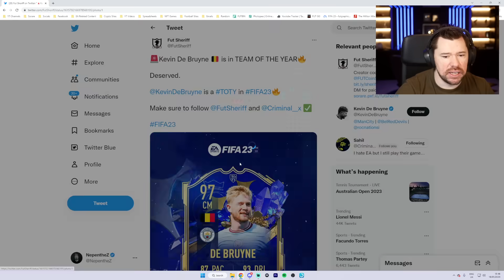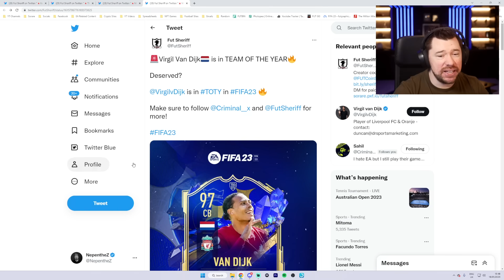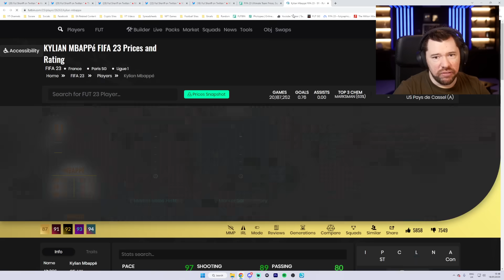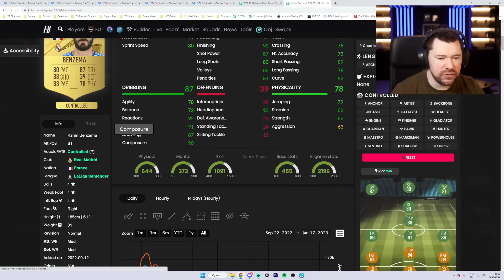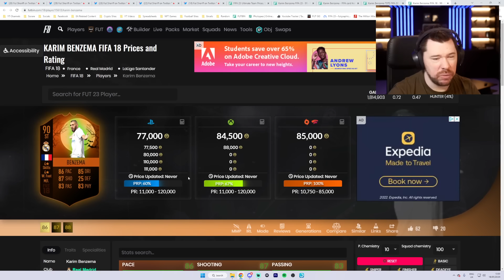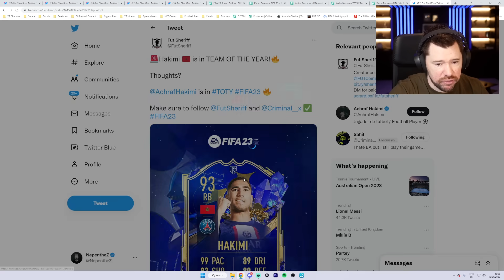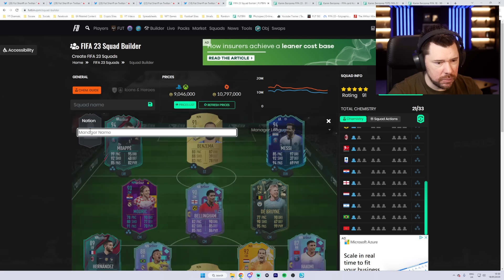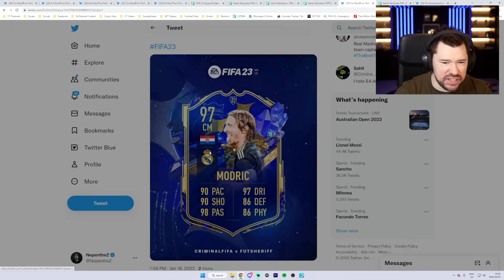CONFIRMED FIFA 23 TOTY *LEAK* ✅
fifa23, fifa, fut23, fifa23leaks, fifa23gameplay, fifa 23 youtube, fifa 23 toty, fifa 23 team of the year,

• Benzema 🇫🇷
• Mbappe 🇫🇷
• Messi 🇦🇷
• Bellingham 🏴󠁧󠁢󠁥󠁮󠁧󠁿
• Modric 🇭🇷
• De Bruyne 🇧🇪
• Eder Militao 🇧🇷
• Hernandez 🇫🇷
• Van Dijk 🇳🇱
• Hakmi 🇲🇦
• Courtois 🇧🇪

Craig Douglas